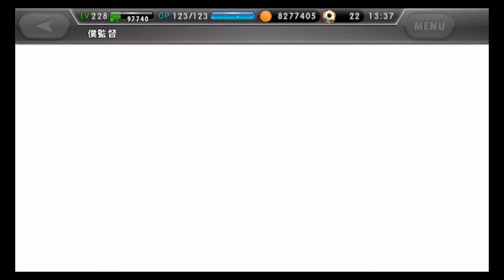【ワサコレs】#45 COST30以上ガチャ券でパリの天使が舞い降りた‼ 【実況】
スマホアプリ人気NO.1サッカーゲーム、
『ワールドサッカーコレクションS』の実況動画。
コツコツ無課金で頑張ります。